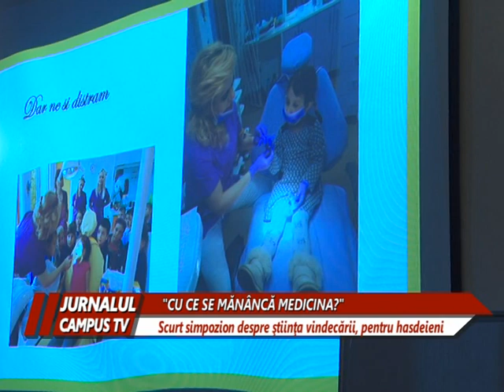SIMPOZION DESPRE STIINTA VINDECARII